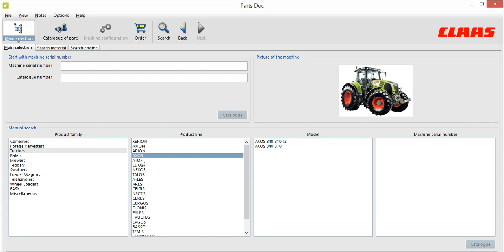Claas Parts Doc 2018 catalog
Claas Parts Doc 2018 spare parts catalogue for sale